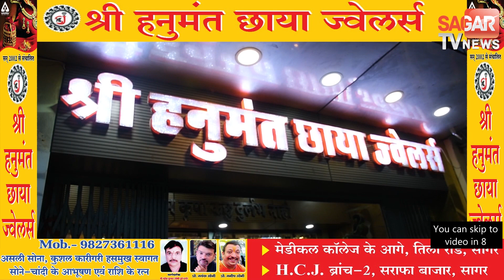मंदिर के महंत को पीट कर ज़िंदा जलाने के प्रयास का मामला आया सामने || STVN INDIA || SAGAR TV NEWS